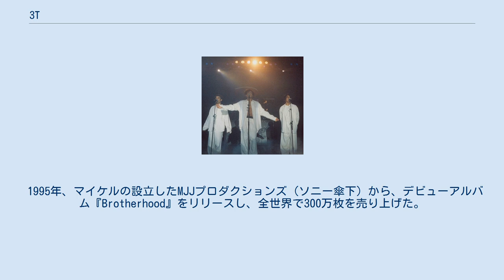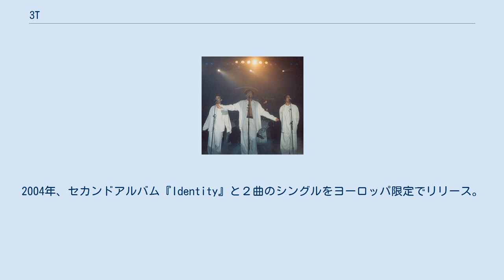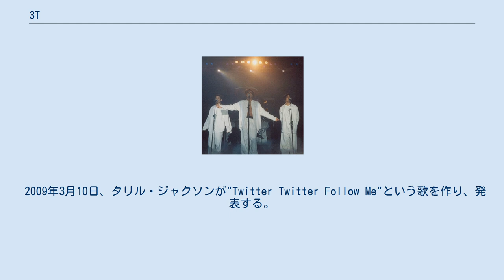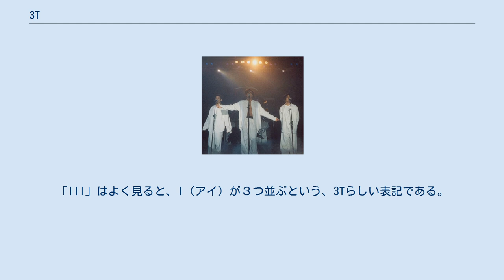3T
3T（スリー・ティー）は、3人兄弟で結成されたアメリカ合衆国のヴォーカル・グループ。
父親はジャクソン5のギターリスト、ティト・ジャクソンで、マイケル・ジャクソン、ジャネット・ジャクソンの甥にあたる。
メンバー3人の名前の頭文字が「T」であることから最初はThree T'sとし、後に現在のグループ名にした。
 幼い頃から父や叔父の仕事に参加し、その頃からミュージシャンを目指すようになる。
1989年、ジャクソンズのレコーディング参加を皮切りに、グループとして活動を始める。
1994年、母親（88年に離婚）が、交際相手宅のプールで溺死体で発見されるという痛ましい事故が発生する。
この事故は後に交際相手による他殺と判明した。
その後、兄弟は母へ捧げるためにアルバム制作を開始する。
 1995年、マイケルの設立したMJJプロダクションズ (ソニー傘下) から、デビューアルバム『Brotherhood』をリリースし、全世界で300万枚を売り上げた。
その後、6曲がシングルカットされ、アメリカで1曲、イギリスで4曲がトップ10入り、当時のアメリカの音楽シーンでは受け入れられなかったが、ヨーロッパでは大成功した。
翌年1996年には、ヨーロッパで年間売り上げ2位を樹立した。
 1997年、長瀬智也（TOKIO）のソロシングル、Tomoya with 3T 『ETERNAL FLAME』で、バックコーラスとして参加などの活動を経て、セカンドアルバムの制作にかかり始める。
ところが、ソニーミュージックとマイケルの確執問題や、母親の裁判などで、思うように音楽活動が出来なくなる。
そんな混乱の中、レコーディングは続けられ、アルバム『Deja vu』は完成。
1999年に発売予定だったが、ソニーとの確執問題は泥沼化し、お蔵入りとなる。
現在でも権利を巡って争われている。
2002年にレコード会社との契約を解除した。
 2003年に、TF1/NRJと契約。
以後、ヨーロッパでの活動が中心となる。
2004年、セカンドアルバム『Identity』と２曲のシングルをヨーロッパ限定でリリース。
2008年、iTunes StoreとAmazon.comがダウンロード販売し、全世界へ配信した。
 2009年にA&E TVのリアリティー番組『The Jacksons A Family Dynasty』に出演。
2010年1月31日に行われた、第52回グラミー賞授賞式で、マイケル・ジャクソンに特別功労賞が送られる際、マイケルの長男プリンスと長女パリスらと共に3人そろって登壇し、翌日行われた『We Are The World 25 for Haiti』のレコーディングにも参加した。
 2009年3月10日、タリル・ジャクソンが"Twitter Twitter Follow Me"という歌を作り、発表する。
 2013年5月に、タジ・ジャクソンが、子供のころに母方の叔父から性的虐待を受けていた過去を告白した。
 2013年6月17日、タジ・ジャクソンが、婚約者タイアナと結婚。
父ティトや叔父マイケルが青春時代を過ごしたヘイヴンハーストの家にて、家族だけでのパーティーが行われた。
上記の告白から一ヶ月後の結婚であり、タジがタイアナとの結婚を喜ぶあまり涙した様子が写真撮影され、SNSにアップされた。
またこの日程は、父ティトジャクソンと母ディーディーの結婚記念日と同じ日付であり、母親思いの人柄が表れている。
 2015年10月、3Tによる「Dee Dee Jackson Foundation」というチャリティ財団が設立された。
生前にチャリティに力を入れていた母ディーディーの遺志を受け継ぐ形となった。
 2016年9月10日、アルバム「Capter III（チャプター・スリー）」を発売。
「III」はよく見ると、I（アイ）が３つ並ぶという、3Tらしい表記である。
 2016年9月16日、オランダ・アムステルダムにて、「Up Close and Personal」というショーが行われた。
 TwitterなどのSNSでは、自身たちのファンを「Team 3T」と呼んでいる。